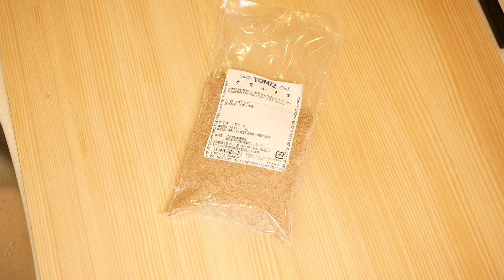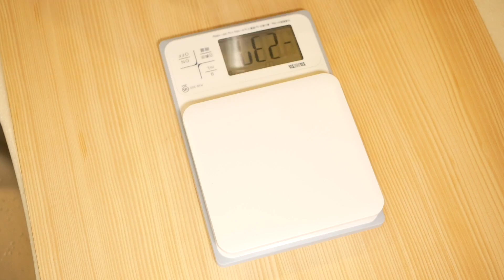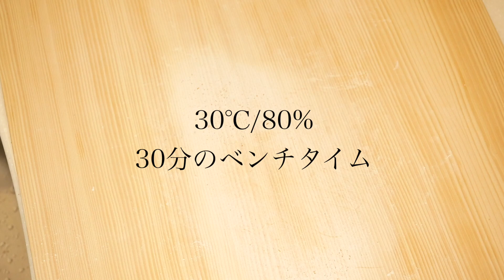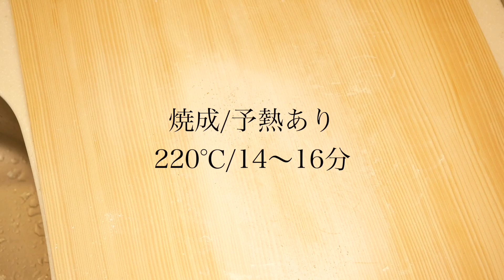【一緒に作る製パン動画】ふすま配合の「ふんわりちぎりパン」の作り方。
動画を見ながら製パンを行える手順動画です。

「ふすま(ブラン)」を配合して少し低糖質に仕上げました。
香ばしい風味も最高です!!
糖類や油脂類も使用しておりません。
非常にシンプルな配合でふすまの風味と味を存分に味わってください♪

〜配合〜
春よ恋(強力粉) 270g
ふすま(細挽き) 30g
塩 6.5g
インスタントドライイースト(サフ/赤) 2g
浄水 230g

〜Fomulation〜
Flour 270g
Bran 30g
salt 6.5g
Dry yeast 2g
water 230g

・春よ恋
・インスタントドライイースト
・便利なふすまぱんミックス(動画では使っていません)